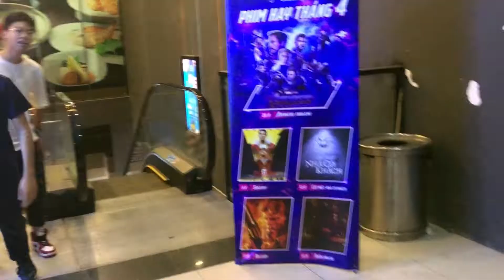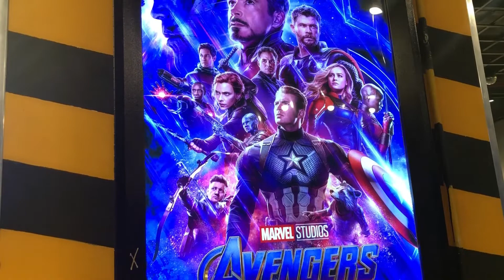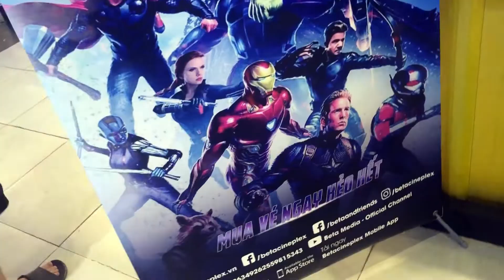Cảm xúc sau khi xem Avengers: End Game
Hai vợ chồng nhà tớ đi xem phim sớm để tránh bị Spoil :D clip ko có nói spoil tình tiết nào đâu nên xem thoải mái nhá